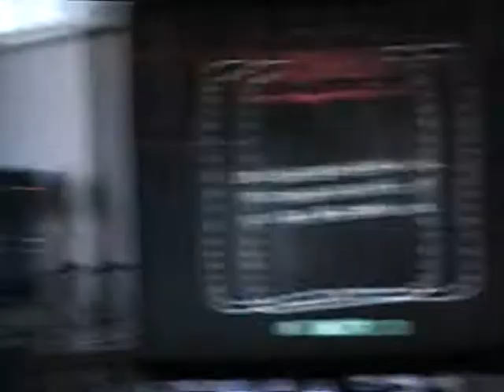Canon Play List Part 2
The best Canon customs in Guitar Hero: World Tour.